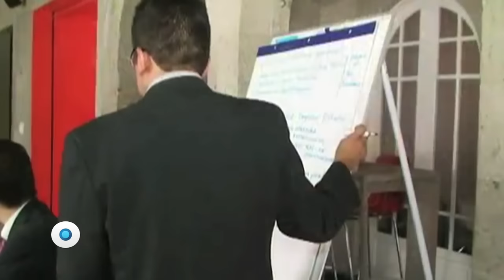Derrochan partidos en nómina | Reporte Indigo 1130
En el discurso, todos los partidos dicen que buscan el bienestar social, pero en la práctica tienen una megadeuda con el fisco de 626 millones de pesos. No pagan al Infonavit, al SAT ni al IMSS los impuestos de los trabajadores. El INE ya les impuso un ultimátum y tienen hasta el último día del año para ponerse en orden